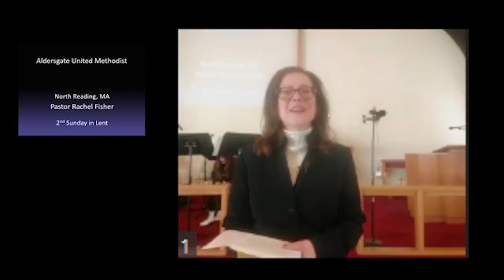Aldersgate United Methodist Church North Reading 03/13/22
Aldersgate United Methodist Church in North Reading, MA host, via social distancing and Zoom, their Sunday service on March 13th, 2022.